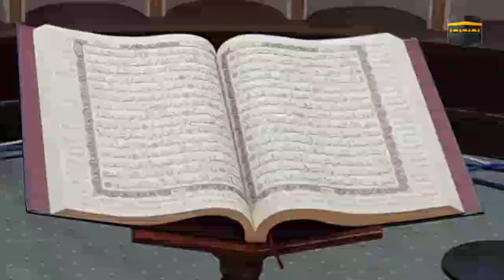Omar Hisham Al Arabi